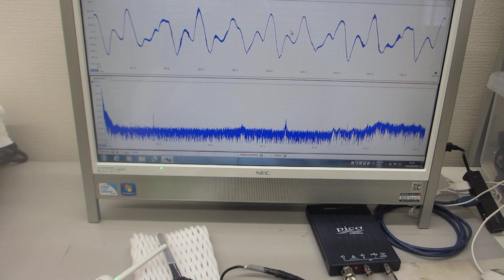超音波プローブの伝搬特性（非線形特性、応答特性、相互作用）を評価する技術（超音波システム研究所）